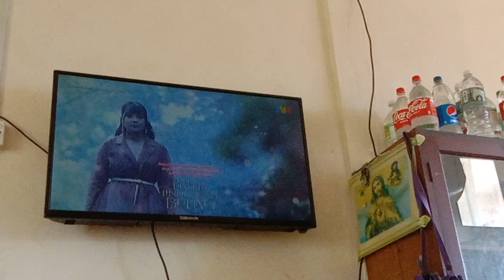Bukan Puteri Lindungan Bulan Episod 37 TV3 Outro